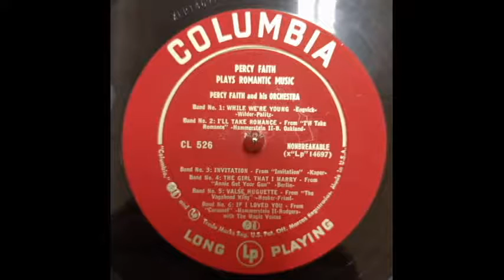PERCY FAITH ORCHESTRA~I´LL TAKE ROMANCE 1953